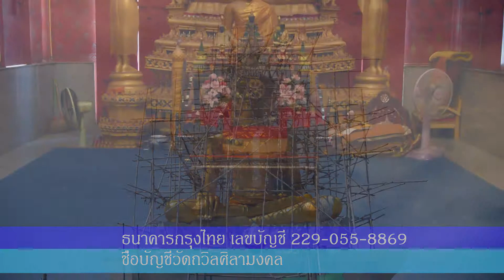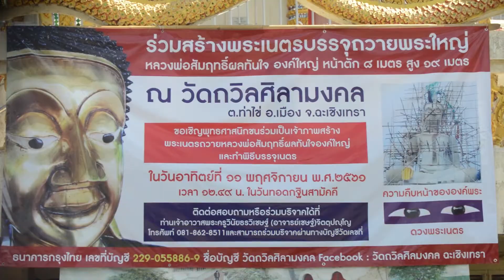วัดถวิลศิลามงคล ไม่ใส่โลโก้